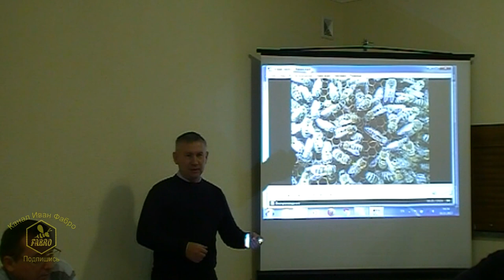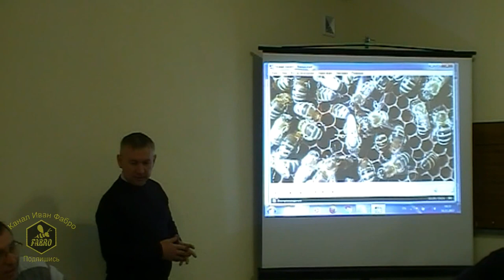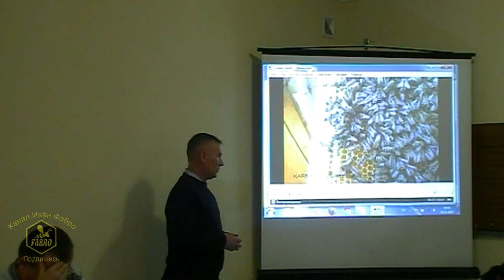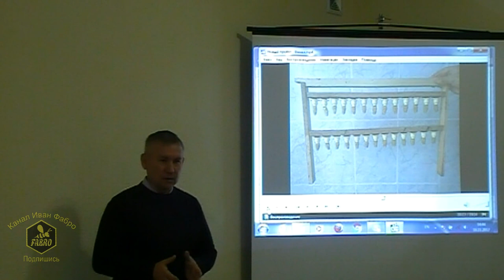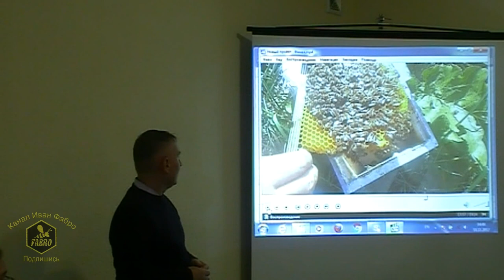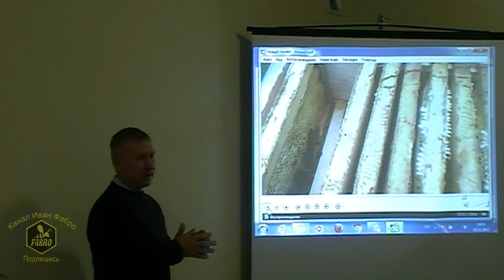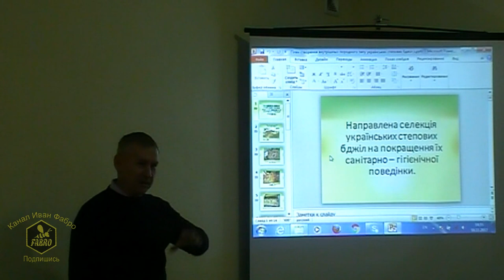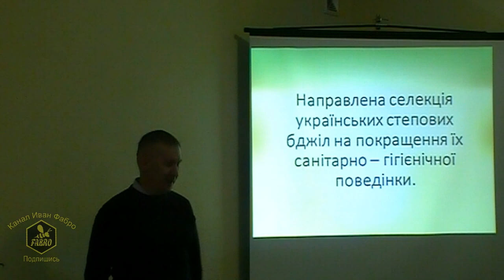Получение продуктивных кроссов пчел - Просюк Виктор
Получение продуктивных кроссов пчел в результате межлинейных чистопородных скрещиваний - Просюк Виктор.
В гостях у пчеловодов Молдовы. Семинар. Обмен опытом.